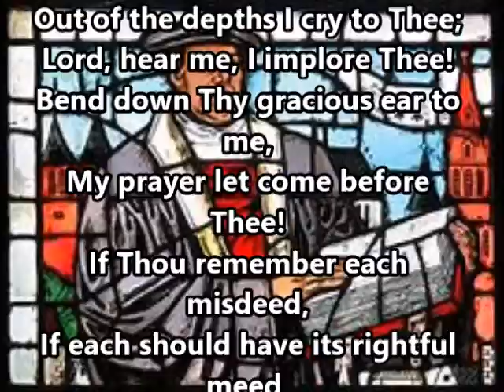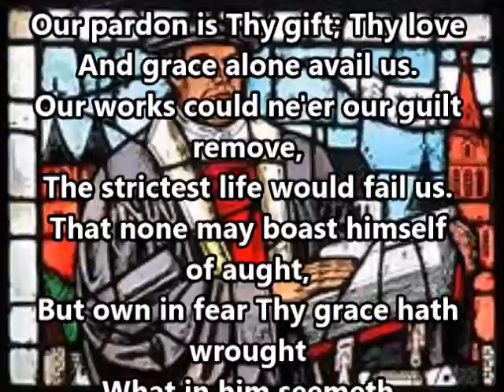Hymn for Reformation Day: "Out of the Depths I Cry"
A hymn for Reformation Day: "A Mighty Fortress Is Our God" with lyrics and vocals